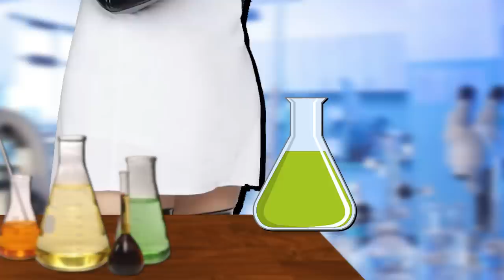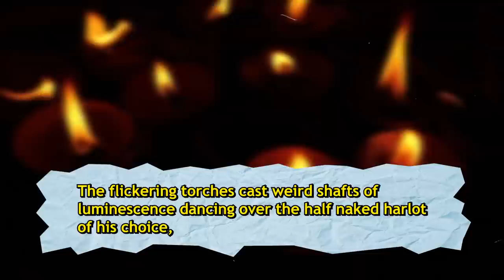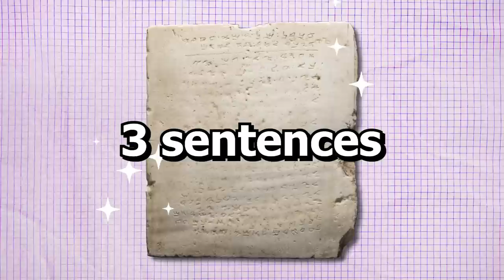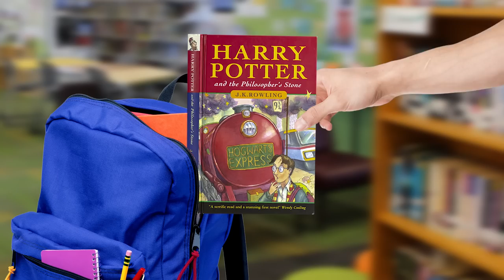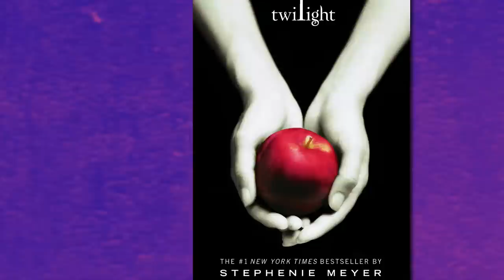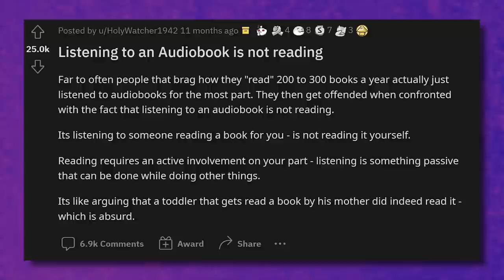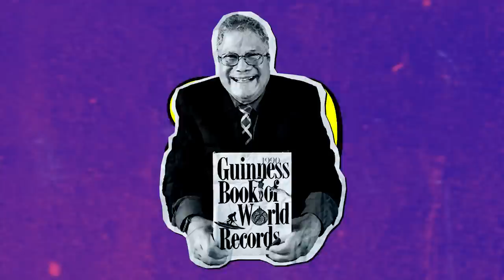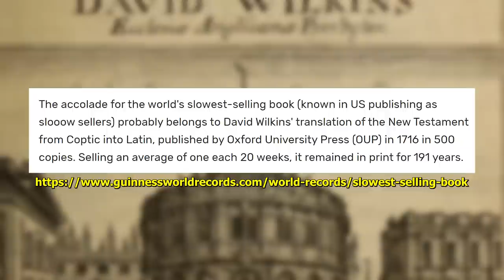We Read The World's Worst Book